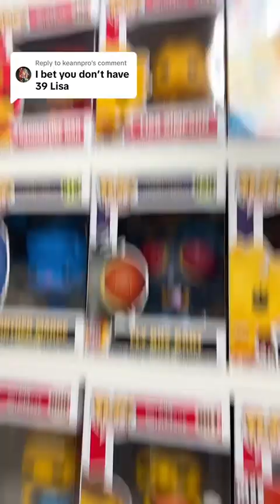How many of Lisa Simpson do I own? Let see! At least 39?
🏚 I sell all sorts of Simpsons goodies on my store, check it out!